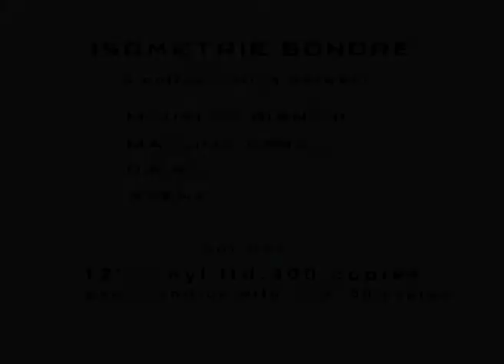Isometrie Sonore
a Collaboration between M.B., Massimo Croce, DBPIT and XxeNa

prodotto da/a release by:
Arte Nel Rumore & GattoAlieno (in collaborazione con ozky e-sound) -- 2013
Artwork by XxeNa

Arte Nel Rumore: AR001
GattoAlieno: GA14
Limited Edition 300 (#1 to 30 special ed. with tape)